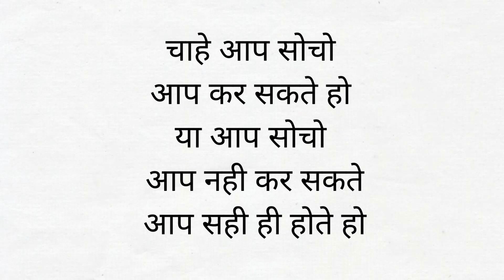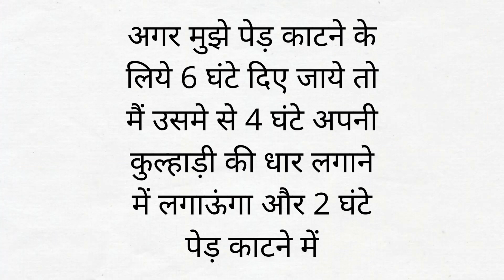HOW TO SCORE HIGHEST MARKS IN MATH EXAM | MATHS ME TOPPER KAISE BANE | SCORE 90 95 STUDY BUDDY CLUB✔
To score high in maths you need to do maths preparation by using Topper maths tricks so you can score Good Marks.